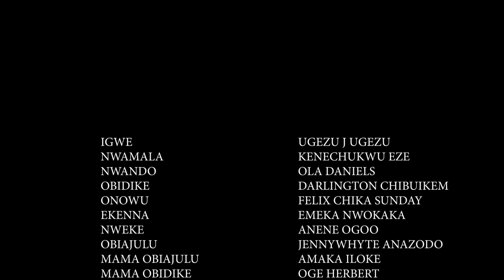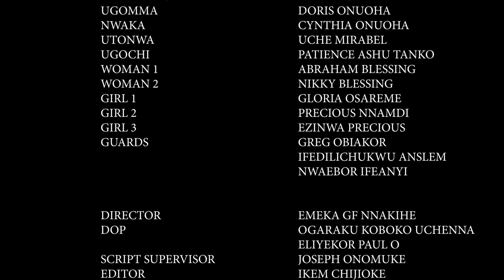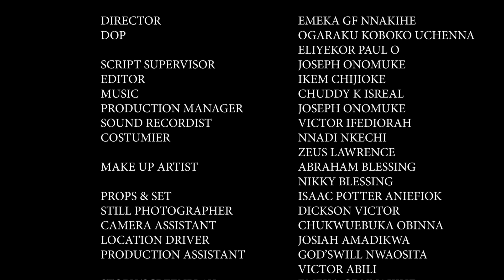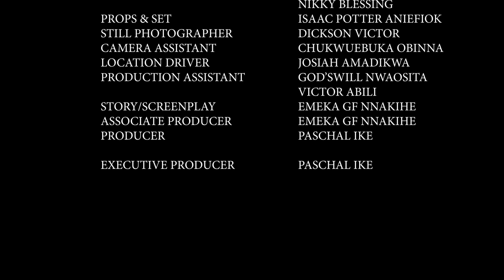NWAMALA COMPLETE EP 2 -KENECHUKWU EZE,OLA DANIELS ,CHIBUIKE DARINGTON , UGEZUlatest 2024 epic movie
A beautiful female priest  must never fall in love with man because the consequences are grievous